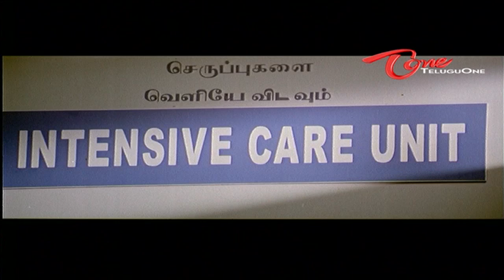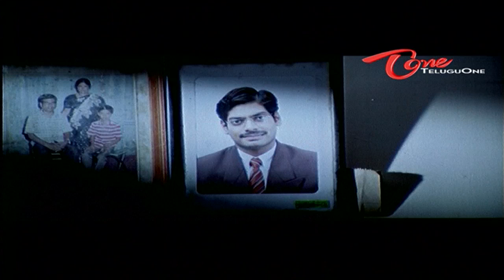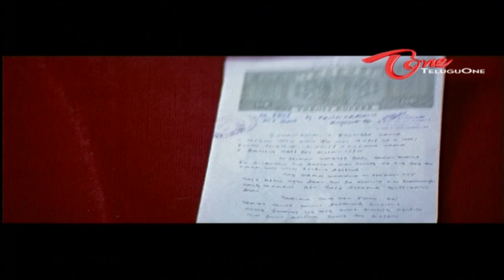Majaa Telugu Full Movie || Vikram || Asin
Watch and Enjoy Majaa / Mazaa Full Length Movie. Prasad (Vikram) and his family - father (Manivannan) and elder brother (Pasupathi) - are in the profession of robbery. They decide to leave that profession and lead an honest life. They sell off their assets, buy a lorry and look out for a nice place to settle in. They tumble upon a village and meet a family which is being harassed by a feudal lord called Rayudu. The trio helps out this family by opposing Rayudu. Seeta (Asin) is the daughter of Rayudu. Due to certain unavoidable circumstances, Prasad ties knot to Seeta forcibly. Then there is misunderstanding between the trio due to the game played by Rayudu's relative. The rest of the story is about how all ends well, Watch On TeluguOne